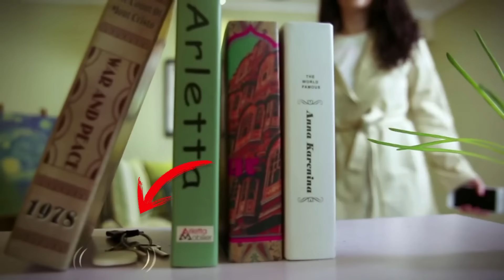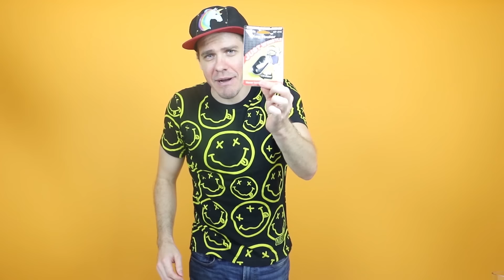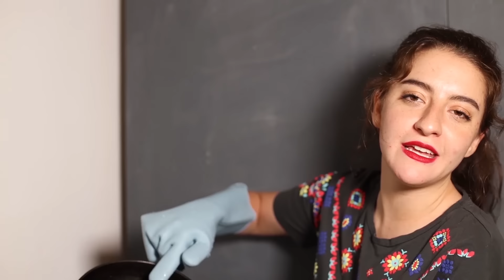LOS PRODUCTOS MAS EXTRAÑOS Y RIDICULOS // CAPITULO 3 // Pongamoslo a prueba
En este video probamos 5 novedosos gadgets apra ver si son tan geniales como dicen

Probamos:
Abridor de latas de refresco
Dispensador de catsup
Llavero con alarma
Guantes con esponja para lavar
Ventilador portatil para ropa

Si llegaste a esta parte de la descripción eres un gran fan y te queremos :D ahora comenta :  " ya quiero ver el capitulo 4  " y automáticamente te daremos corazon

¡Pongámoslo a Prueba es tu canal donde desmentiremos mitos, pondremos todo a prueba máxima y te enseñaremos los productos más curiosos que nos anuncian!